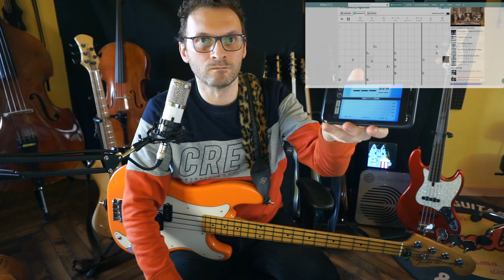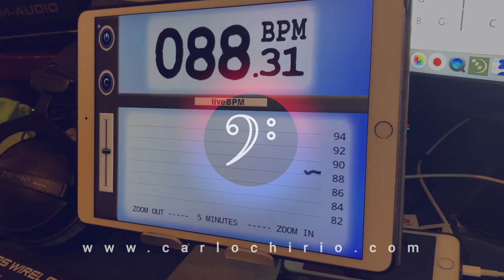Velocità delle canzoni? LiveBPM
In questo video presento l'app LIVEBPM